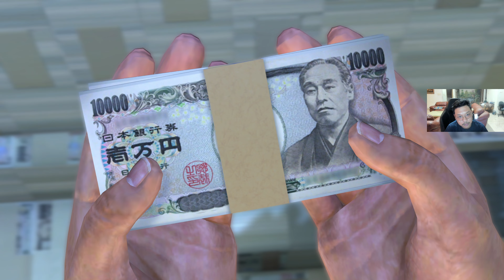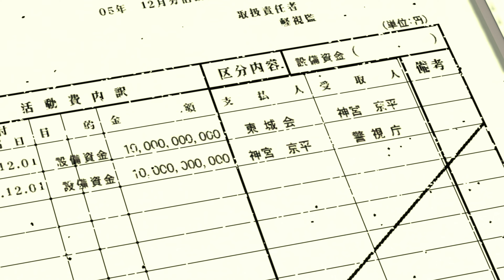YAKUZA 4 INDONESIA (MUNAKATA KAH DALANG DARI SEMUA INI??!!) PS5 4K ULTRA HD - PART 35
YOW DENGS! Akhirnya gw memutuskan untuk melanjutkan Yakuza Series dimana kali ini giliran Yakuza 4! Pada Yakuza 4 ini agak berbeda dimana kita memainkan 4 protagonist sekaligus, ada Kazuma Kiryu pastinya, ada Shun Akiyama, ada Taiga Saejima dan Masayoshi Tanimura. 4 orang ini akan mengurusi kembali masalah internal yang ada di Tojo Clan yang sepertinya dari Yakuza 0 tidak habis-habis masalahnya. Mau tahu bagaimana perjalanan 4 sekawan ini? LANGSUNG AJA DITONTON YA! Jaga kesehatan selalu dan God Bless You!

Saweran Bossq!

My Companion :
Console :
PS 5

PC :
PROCESSOR : AMD RYZEN 7 3800X
MOTHERBOARD : ASUS TUF GAMING X570 Plus (WIFI)
VGA : MSI Geforce RTX 2070 SUPER VENTUS OC
RAM : CRUCIAL BALLISTIX DDR4 16GB KIT (2 x 8GB) 3600 MHZ
SSD : WD BLACK 1TB NVMe SN 850 PCle GEN 4
SSD 2 : SAMSUNG SSD 970 EVO PLUS M2 NVMe 500GB
HDD :  SEAGATE BARRACUDA 5 TB 7200 RPM SATA 3.5
HDD 2 : WD BLUE 1 TB SATA3 64MB
POWER SUPPLY : BE QUIET! DARK POWER 12 850W 80+ TITANIUM FULLY MODULAR
FAN : CORSAIR LL120 RGB THREE PACK
CASE : LIAN LI LANCOOL II MESH RGB ATX GAMING
CAPTURE CARD : ELGATO 4K60 PRO MARK II

GEAR :
MOUSE : STEELSERIES SENSEI TEN NEON RIDER SERIES
MOUSE PAD : STEELSERIES QCK EDGE
KEYBOARD : STEELSERIES APEX PRO
HEADSET : STEELSERIES ARCTIS 7
MICROPHONE : RAZER SEIREN X QUARTS PINK
WEBCAM : LOGITECH BRIO
MONITOR : SAMSUNG U28E590D LED 4K